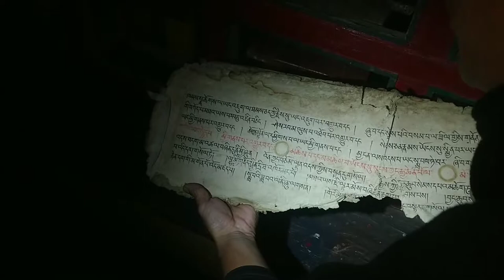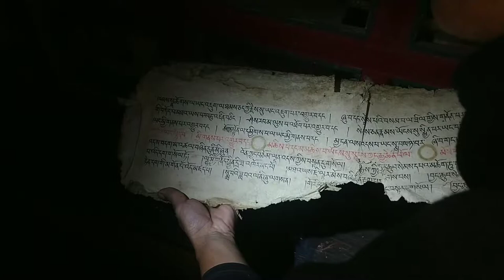| Arunachal Pradesh travel | Mtb Arunachal | Mechuka part-6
In this video after the trek was finished we went towards  400-500 years old Buddhist monistry .. while going there we had some issues with our bus so we couldn't reach the  whole distance on bus we started walking and exploring the unexploded places..
we tried to fly our drone but unfortunately due low light and pressure of wind we couldn't fly the drone ...
and at the last part we started moving our home and we reached successfully to our home..
thanks mtb Arunachal for hosting such a great event.